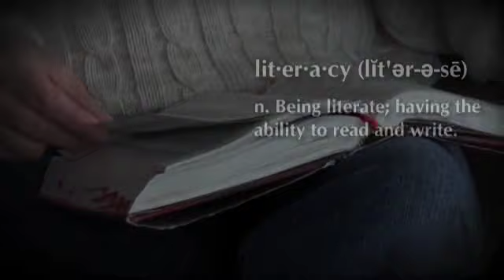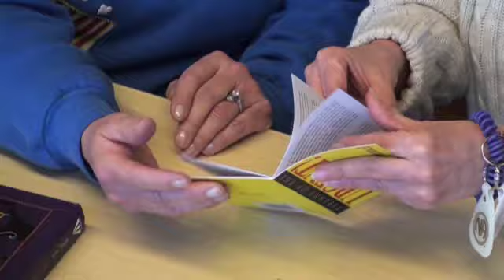Cindy - Portland Rescue Mission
Cindy's daughter was ashamed of her.  She was often drunk.  And never learned to read.

The lies Cindy believed about herself held her back.  She was dumb.  She was a failure.  There was no hope for someone like her.

But at Shepherd's Door, our recovery ministry for women and children. Cindy has found truth.  She's healing from the root causes of her addiction -- and, thanks to you, she's learned how to read.

Help more women like Cindy find total life recovery.  Or call 503-MISSION (647-7466).